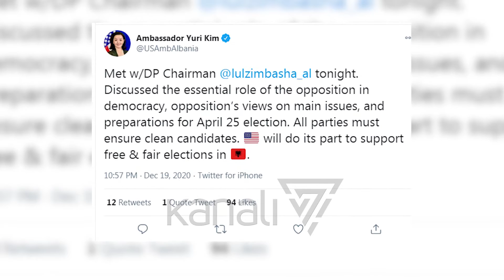YURI KIM DARKON ME BASHËN, NË FOKUS ZGJEDHJET E 25 PRILLIT - News, Lajme - Kanali 7